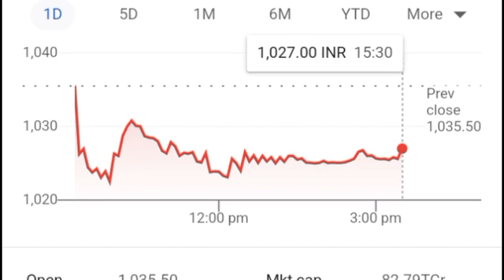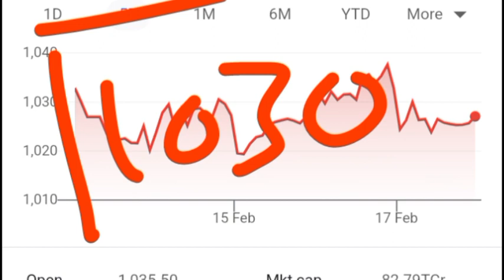Cipla Share Latest News ll Cipla Share News Today